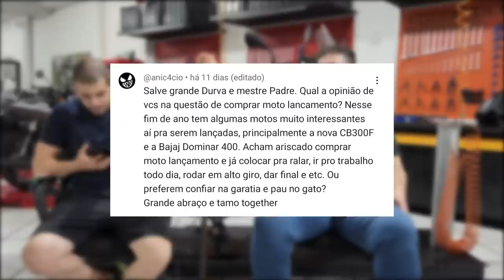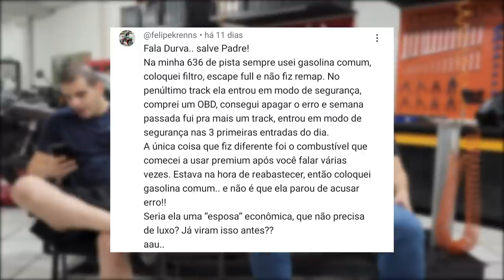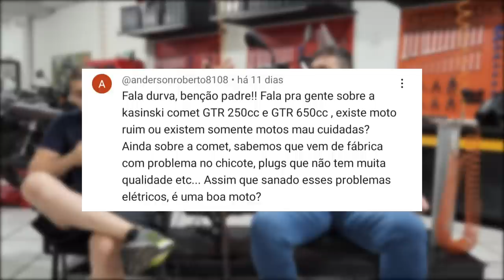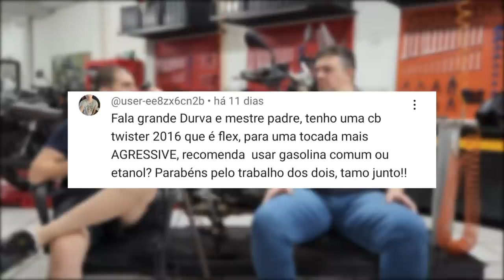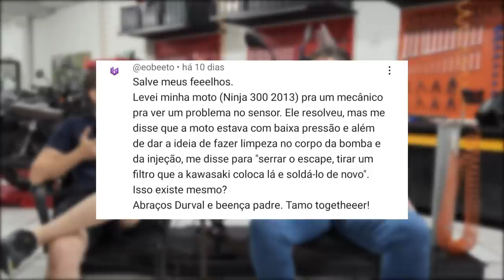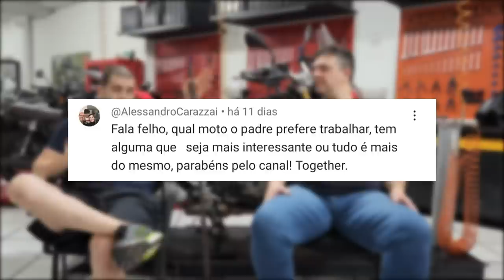VALE A PENA COMPRAR MOTO LANÇAMENTO | SERRAR O SCAPE | COMET 250 | AMACIANDO UMA SCOOTER 0KM | DDO26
Segue a lista das dúvidas desse vídeo:

• Comprar uma moto lançamento, tipo uma Bajaj ou é melhor esperar ?
• Gasolina comum na ZX6R fez ela ficar com erro no painel ?
• Serrar o escapamento e remover o catalizador interno é luxo ?
• Comprar uma comet 250 devo remover minha vida ?
• Amaciamento de Scooter como fazer ?
• Dica sobre o aeroquip ?